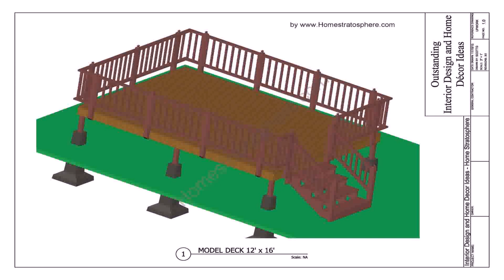21 Foot Above Ground Pool Deck Plans